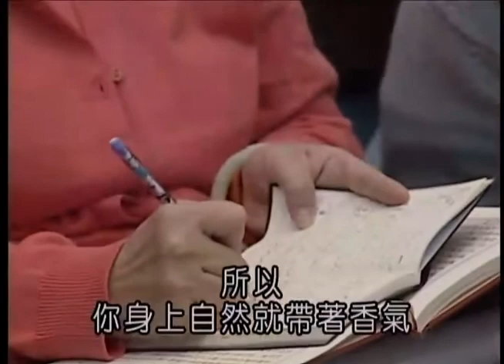占察善惡業報經 第19集 夢參老和尚主講